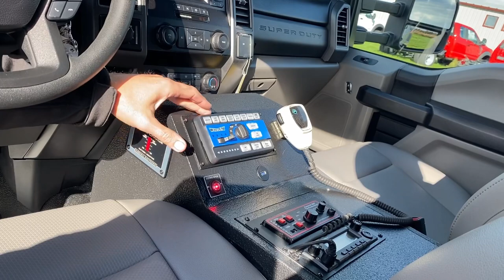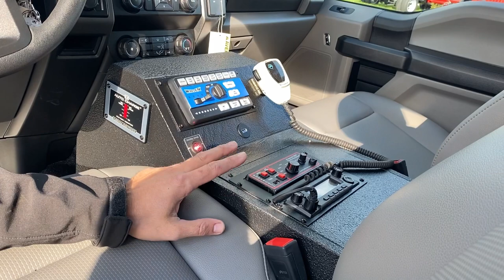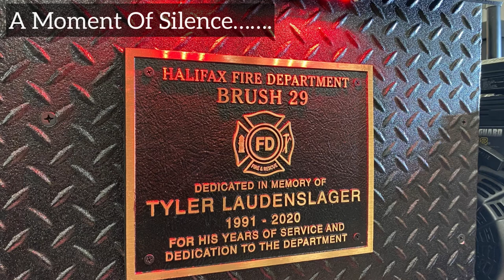Halifax Fire Dept. | Vengeant Sandstorm Brush Truck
The Vengeant Sandstorm brush truck is the only vehicle built like it in the world. Our patented bed rail allows a inverted run rail keep the lighting free of brush. It also gives a wiring channel built within.

The super single lift kit, tank, warning package and graphics are all completed in house.

Mini pumpers, rescues, speciality vehicles and more by Vengeant Apparatus a 911 Rapid Response company.